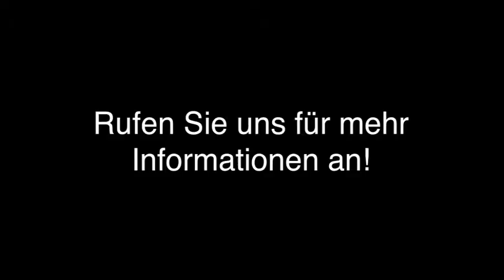Immobilienrecht - Augsburg Georg Beil Rechtsanwalt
Georg Beil Rechtsanwalt in Augsburg ist Ihre erste Wahl, wenn Sie nach Immobilienrecht oder Umweltrecht suchen. Besuchen Sie uns auch unter der oben genannten Webadresse!